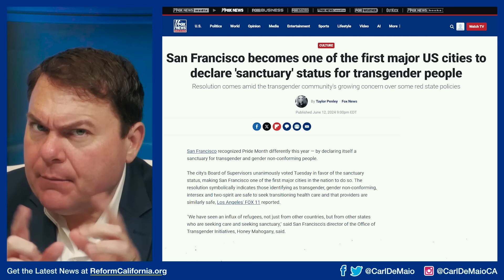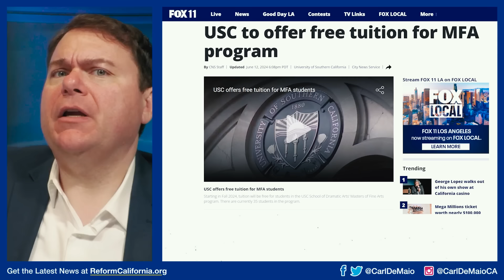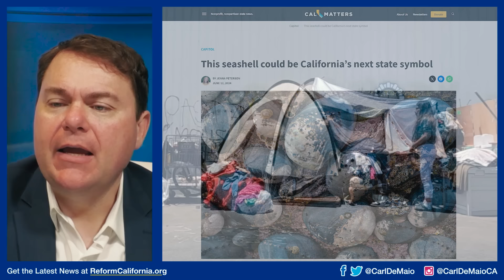3 Crazy New Laws in CA!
CRAZY NEW LAWS IN CA: While Californians are suffering under crippling taxes and a crime wave, CA Democrats politicians are more concerned about things like making a sea shell the state symbol! Find out more about their absurd priorities — WATCH!